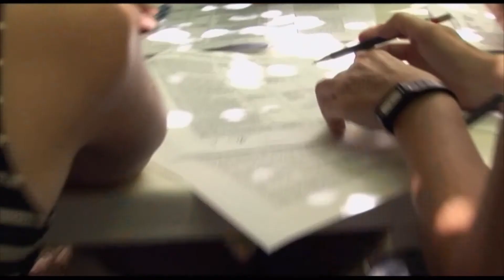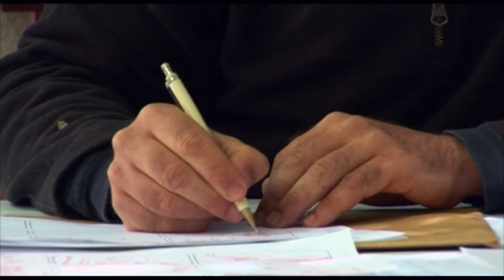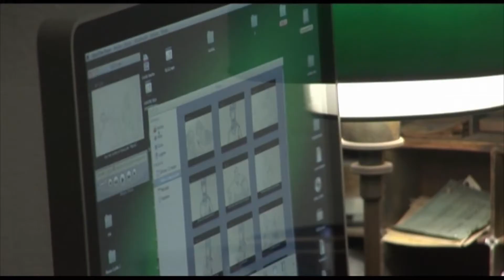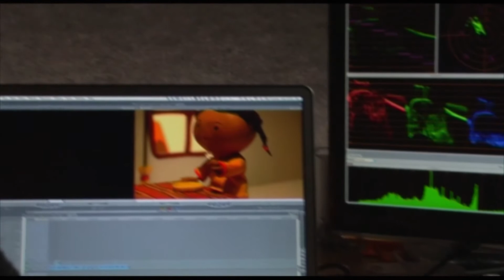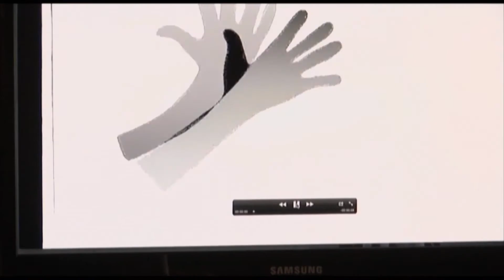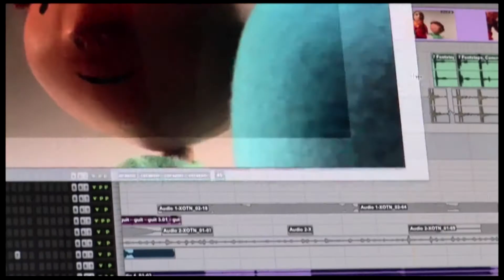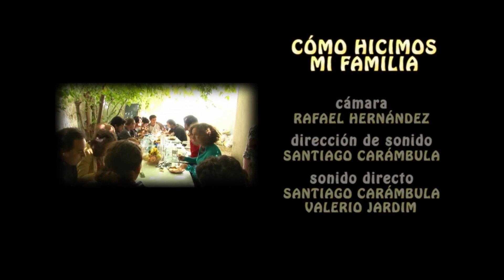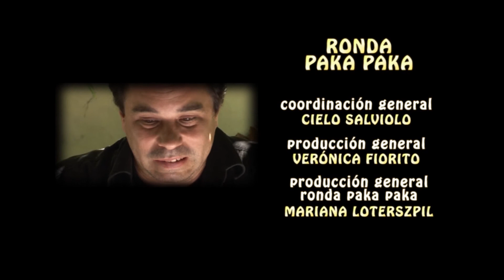Creando un mundo animado | Stop-Motion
Como hicimos MI FAMILIA

Making off de la serie Mi Familia de 18 capítulos.
Muestra todo el proceso de creación de la serie Mi Familia.
La serie, destinada a los más pequeños, realizada con la técnica de stopmotion,  alude en cada episodio a diferentes tipos de familias, a momentos críticos que atraviesan y a conflictos prototípicos de cada grupo familiar.

dirección y producción HERNÁN BAIGORRIA / LUCÍA JACOB
dirección de fotografía HERNÁN BAIGORRIA
cámara RAFAEL HERNÁNDEZ
dirección de sonido SANTIAGO CARÁMBULA
sonido directo SANTIAGO CARÁMBULA / VALERIO JARDIN
edición MARCOS OYARZÁBAL
música NICOLÁS ALMADA
producción ejecutiva MARIO JACOB
TOURNIER ANIMATION
para el Canal
PAKAPAKA
dirección JAVIER PERAZA
supervisión general LALA SEVERI / WALTER TOURNIER
guiones LEONARDO CROATTO, MARIANA CAMACHO, VICTORIA BURGHI, JAVIER PERAZA, LALA SEVERI, WALTER TOURNIER
Dirección de arte DANIELA BERACOCHEA
iluminación DOMINÓ
música LEONARDO CROATTO
edición DANIEL MÁRQUEZ
animación stop motion PILAR COLASSO / RODRIGO NASTA
animación 2D  VICTORIA BARREIRO

post producción OMAR IZAGUIRRE / FRANCISCO MATTOS / ALBERTO RODRÍGUEZ / JUAN ANDRÉS FONTÁN
Construcción de personajes y vestuario ANDREA PEVERONI /  DANIELA BERACOCHEA
estructuras CAMILO DE LEÓN / LUCIA SILVA
maquetas JAVIER TOURNIER / PABLO DA SILVA
secretaría de producción MARIEL BALÁS
producción MARIO JACOB
TOURNIER ANIMATION
es una producción
de Canal
PAKAPAKA
MARIANA LOTERSZPIL - Productora General

LILA GOLDENBERG - Productora Delegada

ISABELINO SIEDE - asesor de contenidos